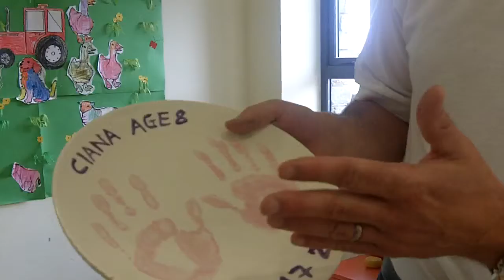Kil n Time.MOV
Interview with Micheal Kelly of Kil n Time who tells us what his business is all about.